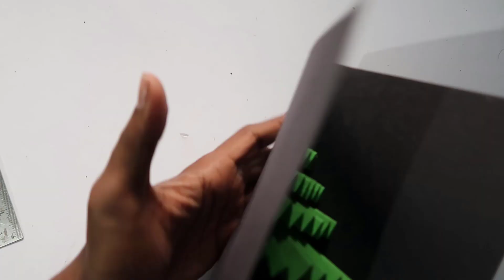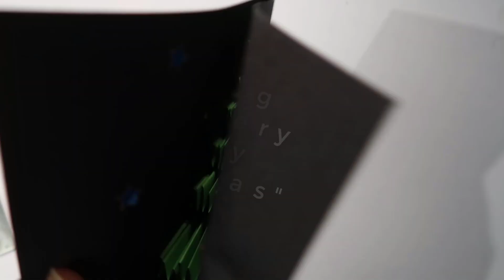DIY 3D Christmas POP UP card